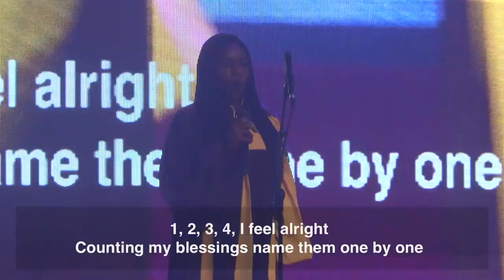Fountain Worship Team - 'Joy Overflow' Led By Oluchi Uguru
Fountain Worship Team singing 'Joy Overfow', led by Oluchi Uguru. Original song composed by Joe Praize.